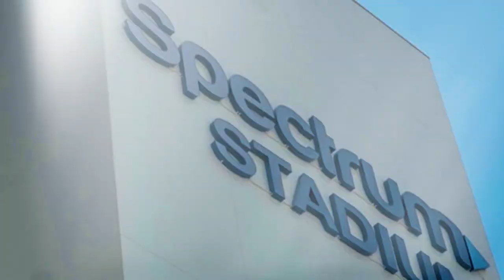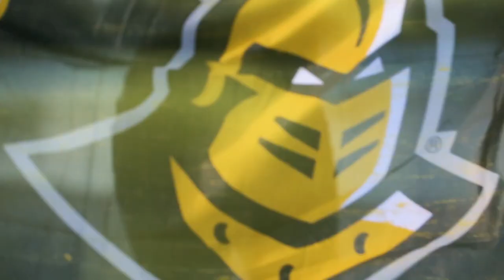UCF Football Campus Tour (March 2020)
Take a scooter tour of UCF with QB Dillion Gabriel, DB Richie Grant and host Sami Kincaid. It's not hard to see why we can't wait to get back home.